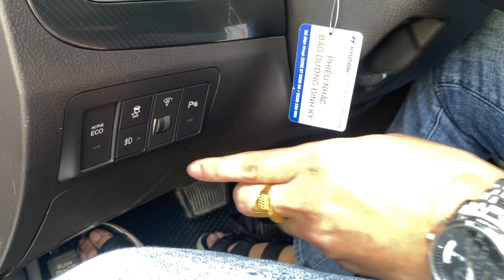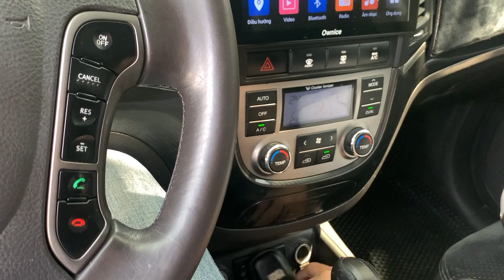Tìm Hiểu XE SANTAFE Cũ Giá Rẻ - Điều Người Dùng Không Biết Sau 13 Năm Sử Dụng? Mr Khởi 0933 965 961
Còn lại gì sau 13 năm sử dụng? Xe santafe cũ giá rẻ chất lượng tốt cũng Đình Khởi Auto 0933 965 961

- Hyundai được người Việt biết đến với động cơ dầu mạnh mẽ, tiết kiệm nhiên liệu và vận hành êm ái.
- SantaFe là một trong những chiếc xe làm nên thương hiệu của Hyundai tại thị trường Việt Nam. Đánh tan định kiến về chất lượng xe Hàn.
- Đối với thị trường xe ô tô đã qua sử dụng, Hyundai SantaFe cũ có tính thanh khoản rất tốt đặc biệt là SantaFe máy dầu cũ.
- Hyundai SantaFe máy dầu, số tự động này được nhập khẩu nguyên chiếc từ Hàn Quốc năm 2010.
- Video này sơ lượt về chất lượng xe cũng như những tính năng được trang bị trên chiếc xe 7 chỗ nhập khẩu này từ 13 năm về trước.
- Bà con muốn tìm hiểu và tham khảo về các dòng xe 7 chỗ giá rẻ và xe cũ giá rẻ chất lượng tốt vui lòng gọi điện thoại trực tiếp đến Đình Khởi & Nhắn tin qua Zalo nha:

ĐÌNH KHỞI AUTO
- Kinh doanh mua bán ô tô.
- Tư vấn mua xe trả góp. Thủ tục đơn giản, nhanh gọn, chính xác.
- Tư vấn lắp đặt phụ kiện, đồ chơi và chăm sóc ô tô chuyên nghiệp.